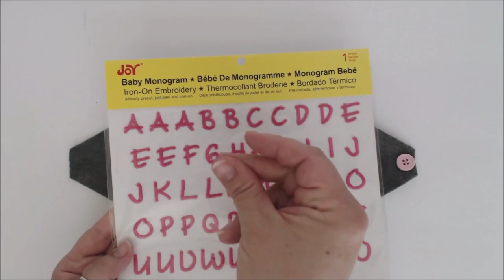Punny Felt Coffee Mug Cover Gift Card Holder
Turn a piece of Kunin felt turned into a punny coffee cozy which is perfect as a teacher or Mother's Day gift card holder!! No bugging mom or the teacher until the coffee is all gone!

Kunin felts and fabrics are made in the U.S.A. of Eco-fi® 100% polyester fiber, made from recycled post-consumer plastic bottles.